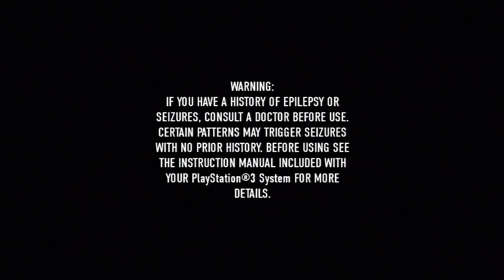inFAMOUS: Festival of Blood - (PSN / PS3) PlayStation 3 (2011) / DLC / 'Longplay' / Footage 2